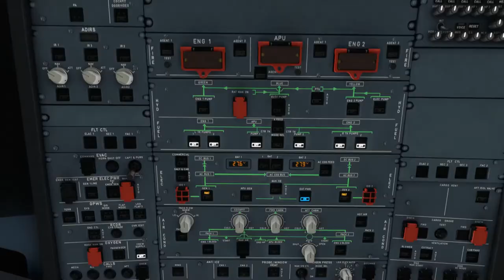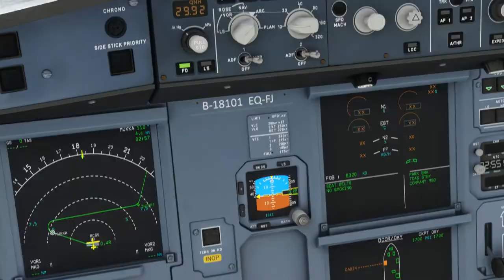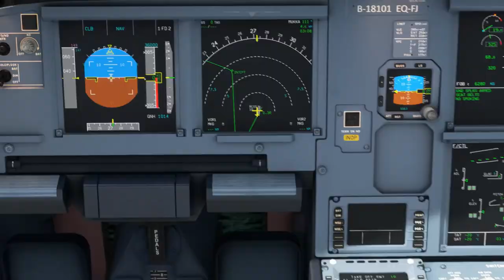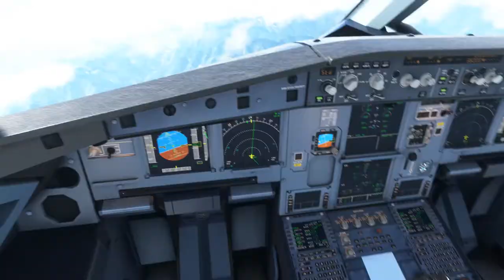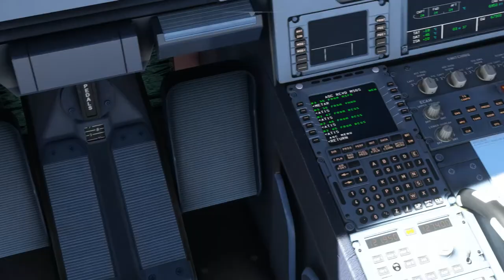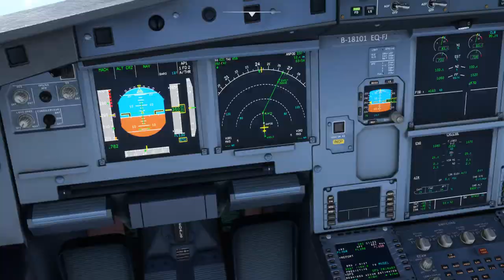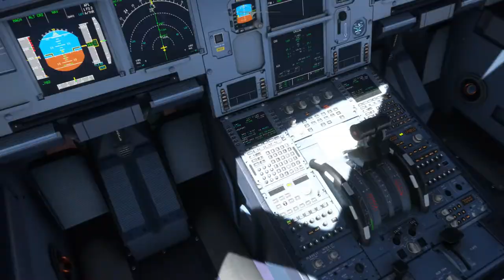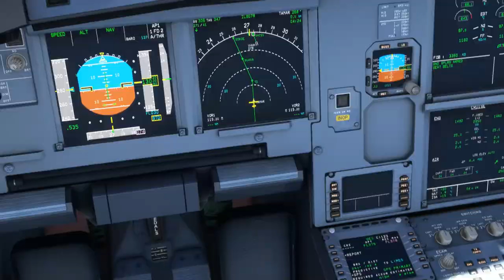台北松山飛往香港赤臘角全程縮時攝影